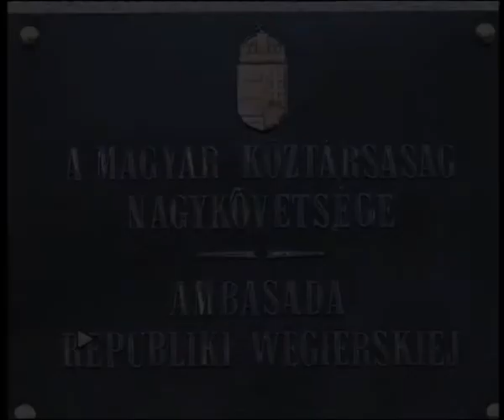Węgry dla Boga, Rodziny i Życia 1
Do wspierania rodziny w ramach prezydencji w Unii Europejskiej zachęca Polskę Miklós Soltesz, Sekretarz Stanu ds. Socjalnych, Rodzinnych i Młodzieży w Ministerstwie Zasobów Narodowych Republiki Węgierskiej. 1 czerwca 2011 r. polityk spotkał się w Warszawie z przedstawicielami Polskiej Rady Ekumenicznej i katolickich organizacji rodzinnych.